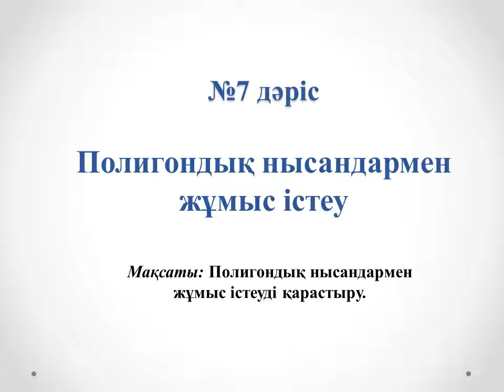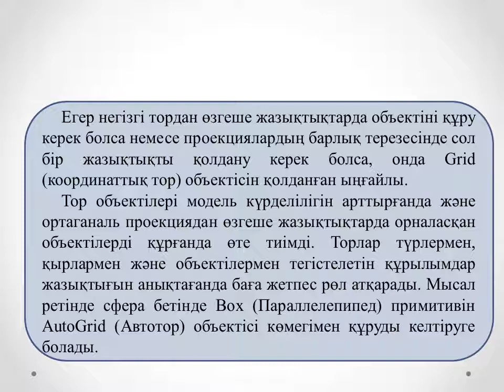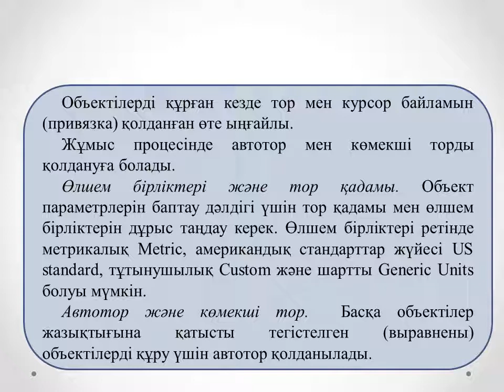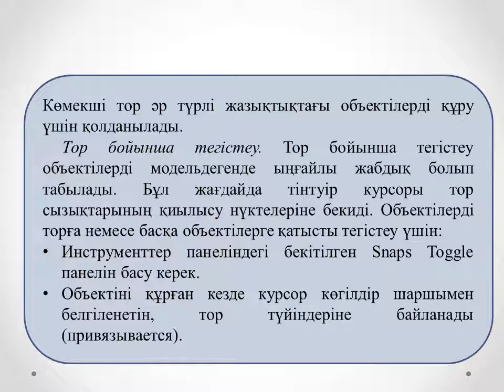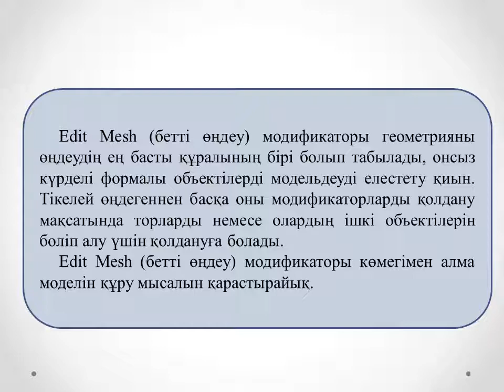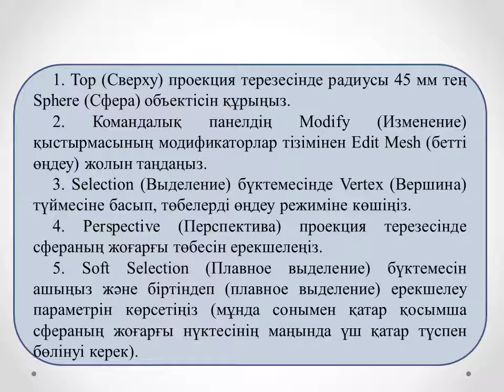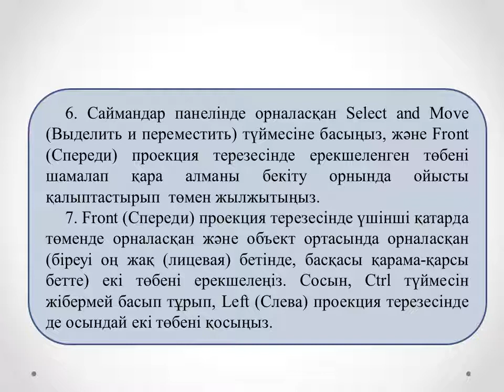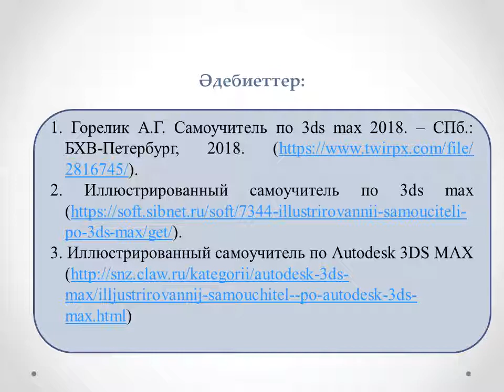Жахина Р.У. 3D модельдеу. 3МКМКО. №7 лекция. Полигондық нысандармен жұмыс істеу копия.